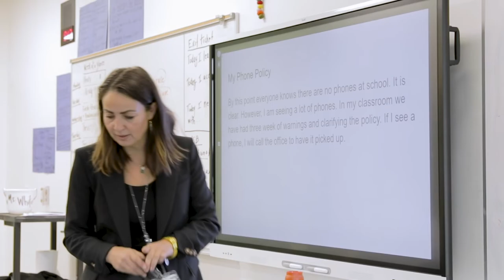Evergreen Ribbon Cutting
Hear what Star Lake scholars have to say about the newly constructed Evergreen middle school building! learn more about FWPS construction